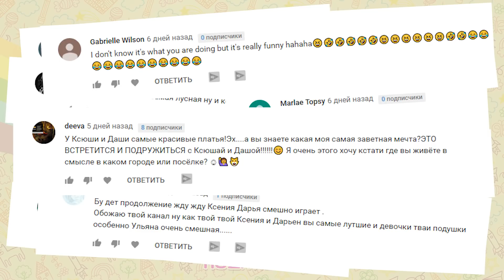Талисман удачи приносит беду!? Тетушка в гневе! Нельзя брать чужое!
"Смотри как я / Watch Me" – Сезон 3 выпуск 50. Новая серия про каникулы и летний лагерь! Нашли у тетушки талисман удачи, который приносит несчастье! Завтра нас всех заберут в летний лагерь благородных девиц! Что нам делать?!